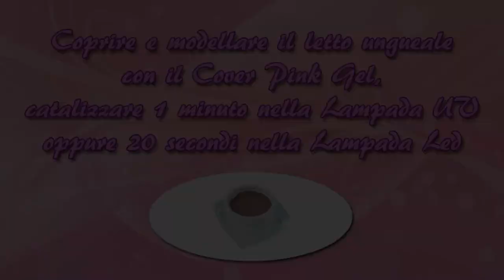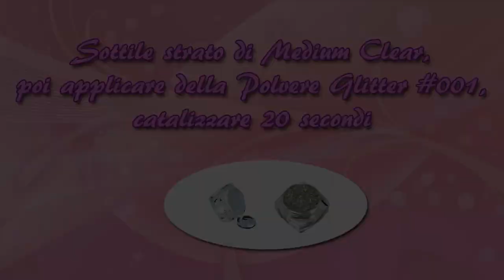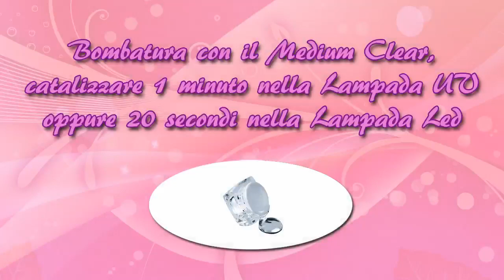Square classico con una mossa tecnica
Ogni settimana imperdibili offerte per voi appassionate del mondo nails!! Inoltre il 15 Dicembre ci sarà la super estrazione dei premi natatizi! In palio : 1 Asus Fonepad, 1 Samsung Galaxy Young, 1 buono acquisto di € 50. DA NON PERDERE!!!